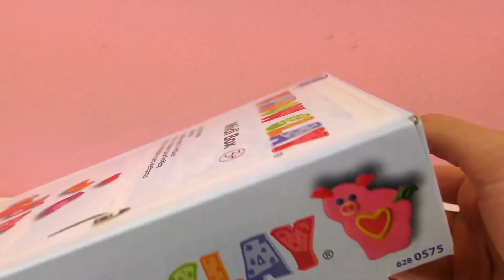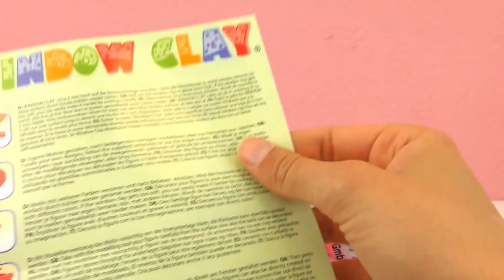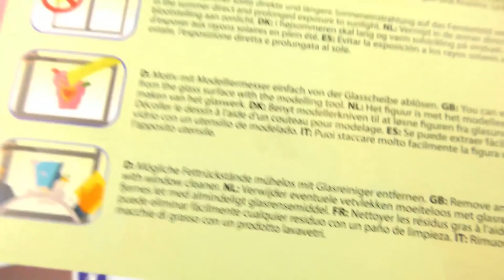Nový druh modelíny | Diy dekorací na okno | Ukázka